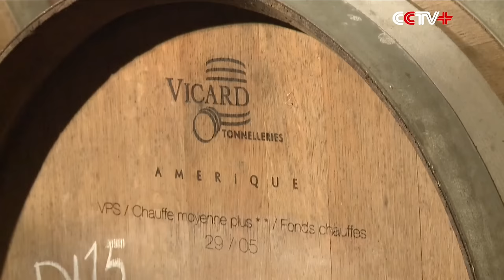Underwater Cellars in Croatia Add Taste of Sea to Wine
For centuries the world's waters have provided food, oil and other resources. Now, winemakers in Croatia are using it to develop its own wine industry as they use underwater cellars to bring a unique taste to their beverages.

Croatia has a long wine-making history. The best homegrown red wine grapes in Croatia are called Plavac Mali, which means blue and small in the local language.

Edi Bajurin and Ivo Segovic co-founded a winery in Drace, a tiny village located along the southern coast of Croatia. They planted the delicate Plavac Mali grapes on the steep hills along the Adriatic Sea, which is a favorable place for grape cultivation because of its scorching, damp summers and mild winters.

The grapes are picked, de-stemmed, squeezed and fermented, and turn into wine with high alcohol and tannin content. The wine made from Plavac Mali grapes tastes of a mixture of blackberries, black cherries, and spices.

The winemakers usually store the wine in oak barrels in an underground cellar. After two years, they will select and bottle the wines.

The wine bottles will then be sealed in pottery jugs and placed in a secret cellar at the bottom of the sea five kilometers away.

The jars are placed on iron shelves 50 meters below the surface of the sea.

Bajurin and Segovic started to build their underwater cellars in 2011. They have chosen three places on the seabed for long-term wine storage.

The conditions under the surface of the sea creates a perfect environment for wine storage -- constant low temperatures, oxygen-deprativity and zeor ultraviolet light -- keeping the fruity aroma and enriching the complex flavors.

"In recent years, I've dived into the sea every 15 days. I check if the shelves are stable and if the jugs are intact, as there are frequent ocean currents here," said Bajurin.

After being stored for more than two years in the ocean, the wine will take on an amber tawny color, slowly developing softer flavors for discerning palates.

"The flavor is really delicious. It's very smooth, very deep and rich," said a British tourist.

The wine aged under the ocean has been certified in the European Union (EU) with patent protection and has become a popular special souvenir for tourists visiting Croatia.More